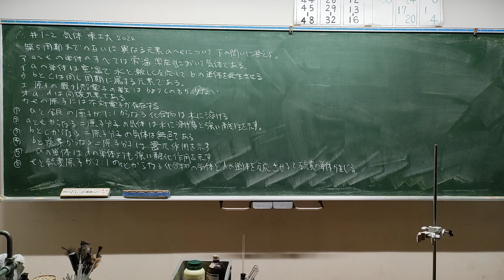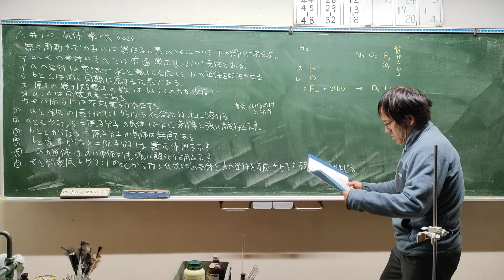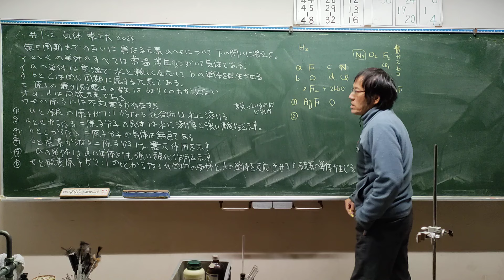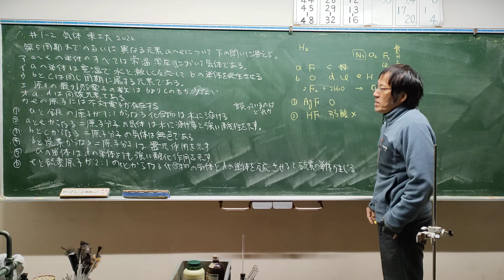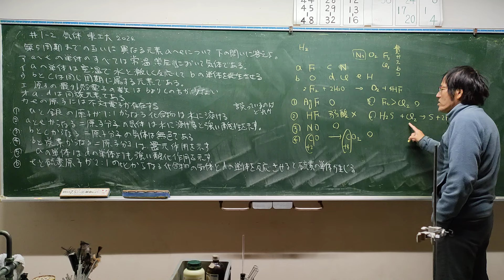#1- 2 気体 東工大 2024